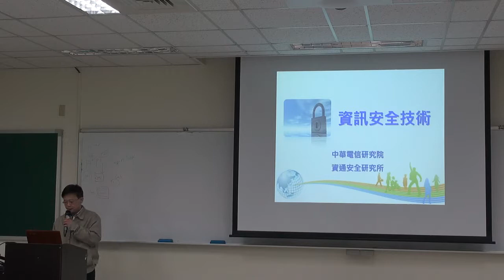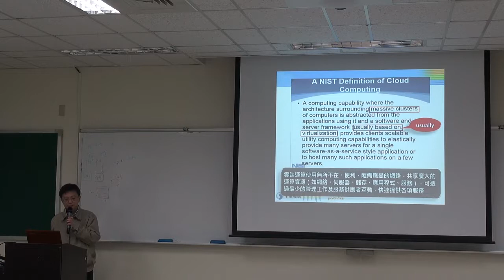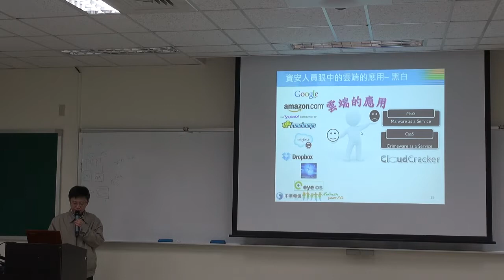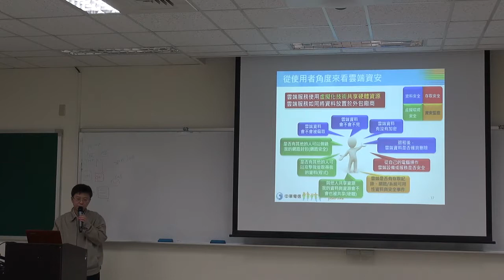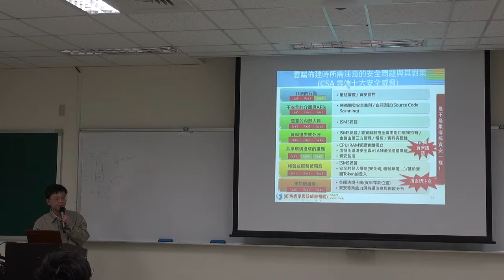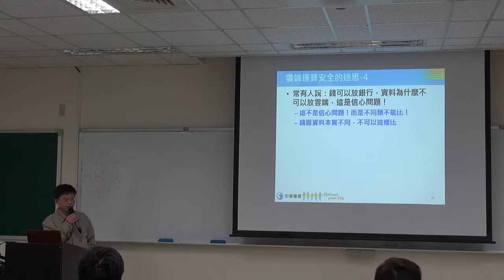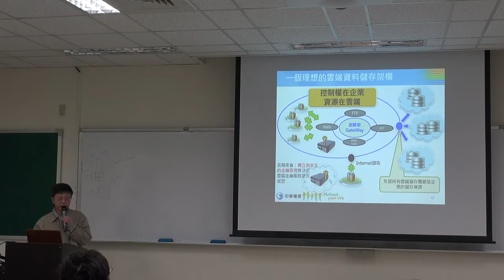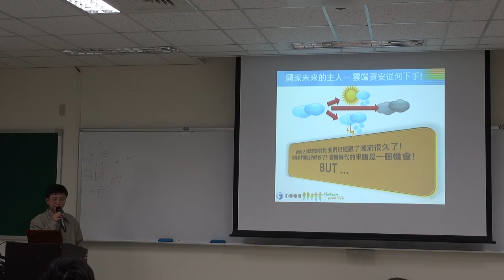智慧型運輸系統專利研討專題 20141205part1